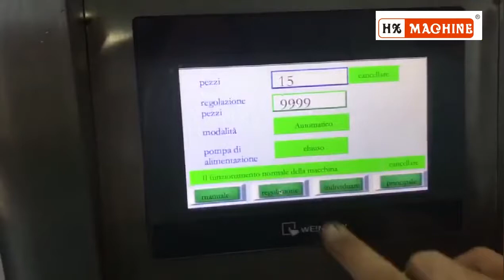Automatic filling sealing machine with automatic feeding pump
Model：HX-009
machine is available for food，cosmetic，chemical， pharmaceutical factory